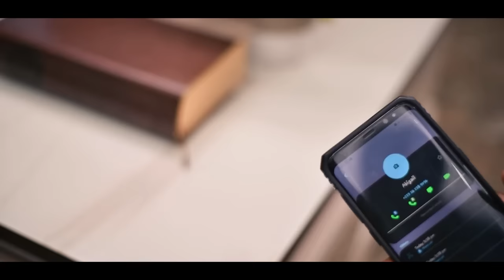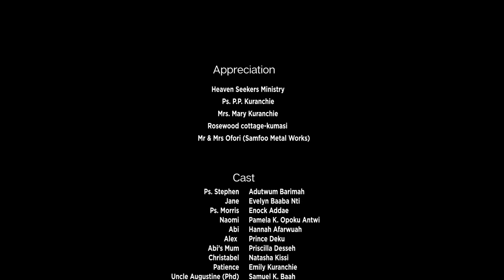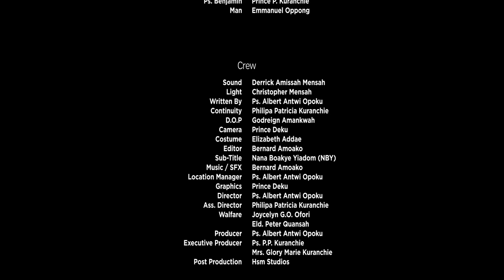THE MINISTER'S WIFE PART 1 FULL MOVIE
WATCH THE MINISTER'S WIFE PART 1, THE AMAZING SECRET AND OPEN THINGS THAT GOES ON IN THE LIVES OF MANY MINISTERS.